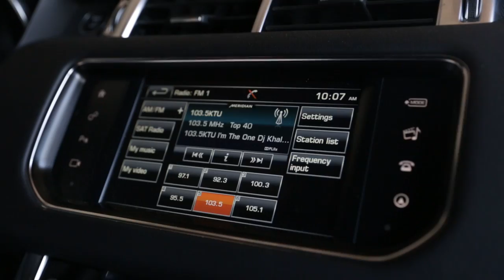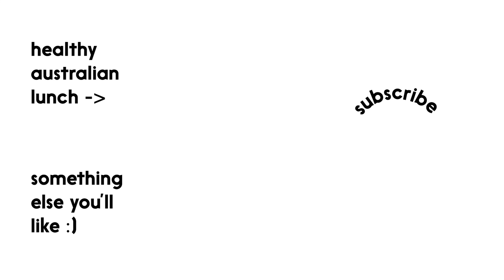Going through my closet! Story time :) | Karlie Kloss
I road tripped up to do some closet spring cleaning. I found some serious gems (my Met Gala gown, my beloved orange Uggs) and relived some fond memories like my first Marc Jacob show, and the Victoria's Secret Fashion Show. My closet = time machine.